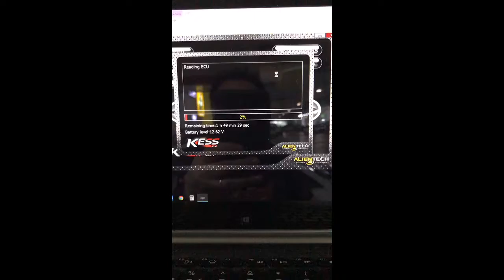May 24, 2017